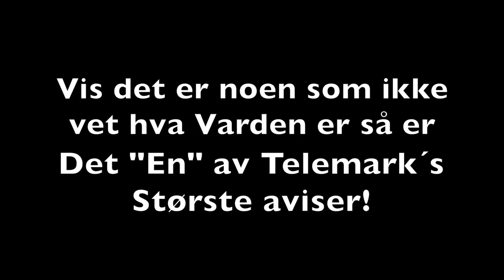En av Telemark´s største "aviser" er på Besøk!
I dag har vi besøk av en Avis fra Telemark! :D Vi kommer i avisa om Noen dager! skal si ifra når! :D

Adresse :
Kjellestadbakken 51
 3960 Stathelle